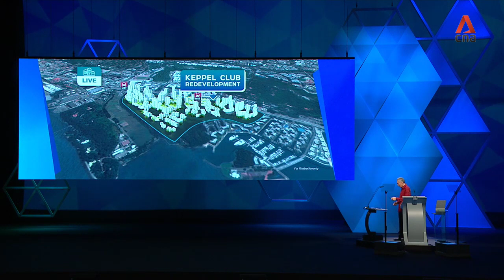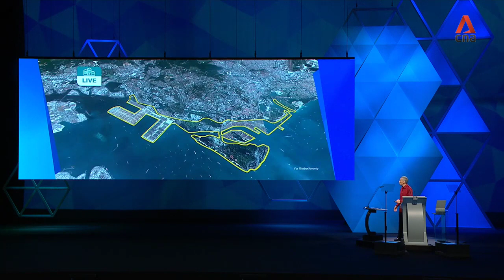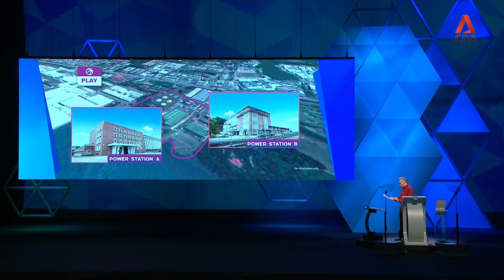Greater Southern Waterfront Rally 2019